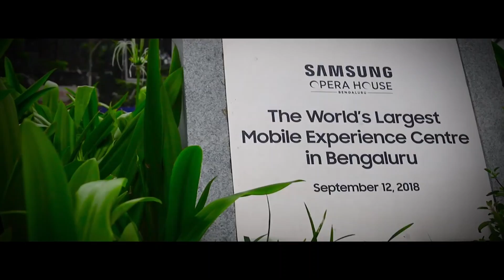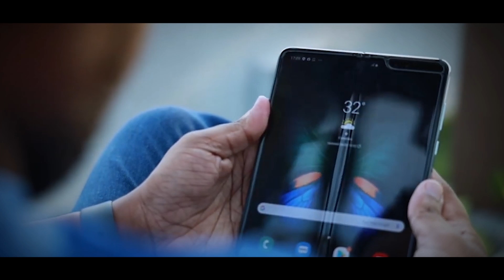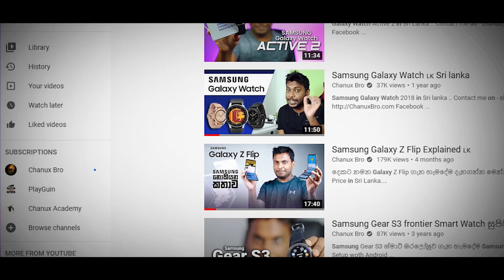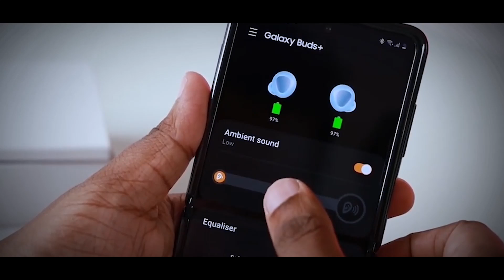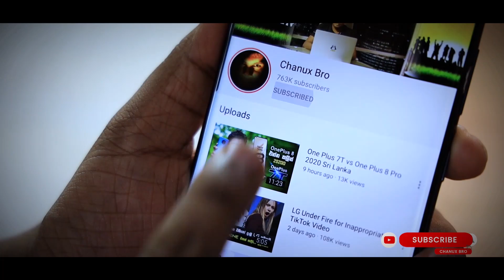2021 ට එන සුපිරි Samsung ගැජට් 05 මෙන්න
2021 ට එන සුපිරි Samsung ගැජට් 05 මෙන්න. Sinhala Geek Show by Chanux Bro.